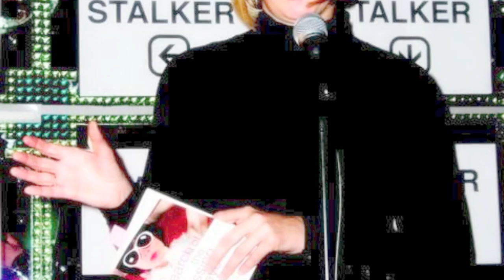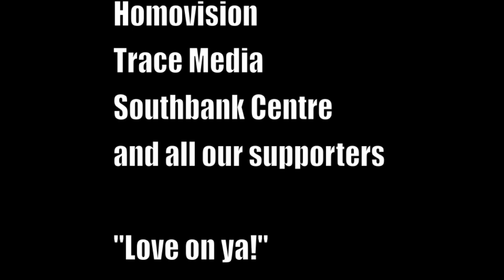Polari - The Story So Far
A brief history of Polari literary salon – from Soho to Southbank, Heaven and beyond.

Featuring Adele Anderson, Marc Almond, Steven Appleby, Neil Bartlett, Dustin Lance Black, Stella Duffy, Russell T Davies, Fenella Fielding, Alexis Gregory, Celia Imrie, VG Lee, David McAlmont, Karen McLeod, PJ Samuels, Tracey Thorn, Paula Varjack and more.